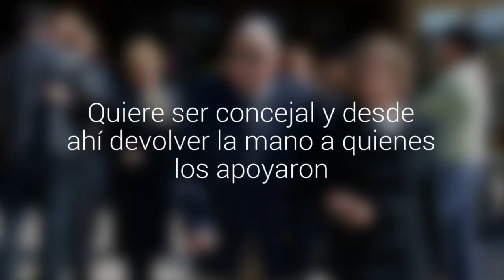Hermano de Rodrigo Cabezón a 2 años del accidente del Casa 212: "Ese vuelo nunca debió…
Para los familiares del camarógrafo Rodrigo Cabezón el duelo no acaba. A propósito del cariño que recibió por su hermano, Jorge De Amesti Cabezón decidió entrar en política. Quiere ser concejal y desde ahí devolver la mano a quienes los apoyaron.